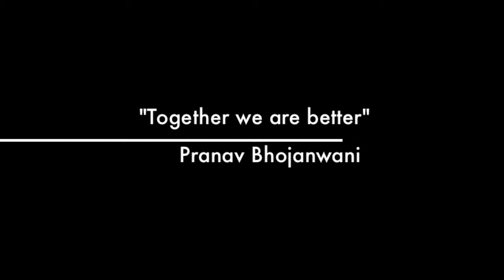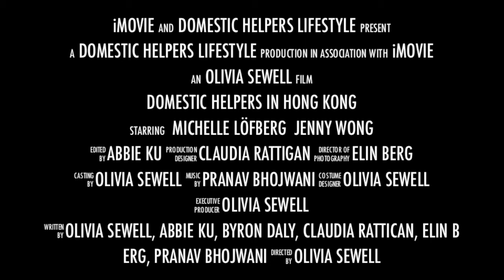Domestic Helpers Documentary Trailer Annotations